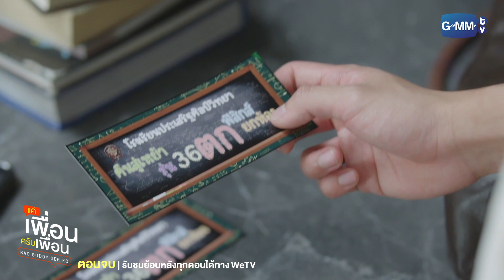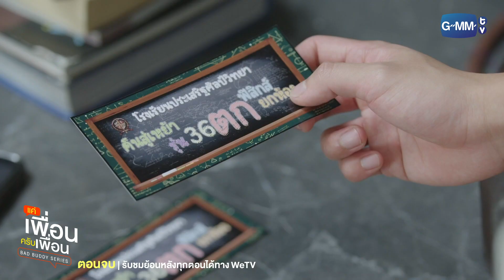จะไปงานเลี้ยงรุ่นรึเปล่า คุณหัวหน้าห้อง | แค่เพื่อนครับเพื่อน | BAD BUDDY SERIES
จากคนที่ไม่มีวันเป็น “เพื่อน” กันได้...สู่คนที่ไม่มีวันเป็นได้ “แค่เพื่อน”
ภัทร หนุ่มทะเล้น กากเกรียน และ ปราณ หนุ่มเนี้ยบ มาดคุณชาย ผู้ที่ถูกฟ้าลิขิตให้เป็นศัตรูกันตั้งแต่ยังไม่เห็นหน้า เพราะพ่อแม่เปิดร้านอุปกรณ์ก่อสร้างอยู่ข้างกัน แข่งกันตัดราคา แย่งลูกน้อง เกลียดกันชนิดไม่เผาผี ทำให้ทั้งคู่ถูกวางตัวเป็นคู่แข่งกันตั้งแต่เกิด ไม่ว่าใครคลานได้ก่อน เดินได้ก่อน เรียกพ่อแม่ได้ก่อน ทุกอย่างล้วนถูกเอามาเปรียบเทียบเกทับกัน
แต่วันหนึ่งตอนที่ทั้งคู่อายุ 12 ปี กำแพงความเกลียดชังของทั้งคู่ก็เริ่มมีรอยร้าว เมื่อ ภา น้องสาวของภัทรขี่จักรยานพลัดตกน้ำในคลองหมู่บ้าน  ระหว่างที่ภัทรยังทำอะไรไม่ถูก เป็นปราณที่กระโจนลงน้ำไปช่วยภาขึ้นมา เหตุการณ์นั้นก็ทำให้ความสัมพันธ์ของคนทั้งคู่เปลี่ยนไป แม้ภายนอกจะดูเป็นคู่แข่งกันเหมือนเดิม แต่ลึกๆ ข้างในก็ไม่เกลียดชังกันเท่าเดิม
จน ม.3 อาจารย์ให้ทั้งคู่ฟอร์มวงดนตรีด้วยกัน ทำให้ทั้งคู่ต้องใกล้ชิดกันมากขึ้น
4 ปีต่อมา โชคชะตาก็เล่นตลกเมื่อส่งให้ ภัทร เข้าเรียนปี1 เป็นประธานรุ่นฝั่งวิศวะ  ขณะที่ ปราณ เป็นประธานรุ่นคณะสถาปัตย์ โดยที่ทั้ง 2 คณะเป็นคู่แค้นกันมานาน ทำให้ภัทรและปราณต้องกลับมาตีกันอีกครั้ง เมื่อภารู้เรื่อง ก็วีนแตก ยื่นคำขาดห้ามภัทรทำร้ายปราณเด็ดขาด เพราะบุญคุณที่เคยช่วยไว้ ทำให้ภัทรไปขอทำข้อตกลงกับปราณว่าจะแอบแลกเปลี่ยนข้อมูล เพื่อหาทางหลีกเลี่ยงไม่ให้ทั้ง 2 คณะทะเลาะกัน ปราณเองก็ไม่ชอบมีเรื่องเลยยอมตกลง
ทำให้ทั้งคู่เริ่ม “ความสัมพันธ์แบบลับๆ” ที่จะเป็นเพื่อนก็ไม่ใช่ ศัตรูก็ไม่เชิง แต่บันเทิงใจคนดู
สุดท้ายแล้วมิตรภาพบนความขัดแย้งของภัทรและปราณจะไปสิ้นสุดที่ตรงไหน ความลับจะแตกลงเมื่อไหร่ พ่อแม่จะยอมรับหรือไม่ หรือสุดท้ายจะมีวันที่ความขัดแย้งคลี่คลายหรือไม่

นนน กรภัทร์ เกิดพันธุ์ รับบท ปราณ
โอม ภวัต จิตต์สว่างดี รับบท ภัทร
เลิฟ ภัทรานิษฐ์ ลิ้มปติยากร รับบท ภา
มิ้ลค์  พรรษา  วอสเบียน รับบท อิ๊ง
จิมมี่  จิตรพล โพธิวิหค รับบท ไว
เดรก สัตบุตร แลดิกี รับบท กร
มาร์ค ปาหุณ จิยะเจริญ รับบท หลุยส์
พร้อม ทีปกร ขวัญบุญ รับบท โม่
ลอตเต้ ฐกร พรหมสถิตกุล รับบท เซฟ
มาร์ค ภาคิน คุณาอนุวิทย์ รับบท ช้าง
ลีโอ พุฒ  รับบท พ่อภัทร
ยุ้ย ปัทมวรรณ เค้ามูลคดี รับบท แม่ภัทร
เอ พศิน เรืองวุฒิ รับบท พ่อปราณ
เปิ้ล ภารดี วงษ์สวัสดิ์ รับบท แม่ปราณ
แก๊ป ธนเวทย์  สิริวัฒน์ธนกุล รับบท เฮียไช้
โขม ก้องเกียรติ โขมศิริรับบท ลุงต๋ง

ติดตาม แค่เพื่อนครับเพื่อน BAD BUDDY SERIES
ทุกวันศุกร์ เวลา 20:30 น. ทางช่อง GMM25 | 22:30 น. ทาง WeTV